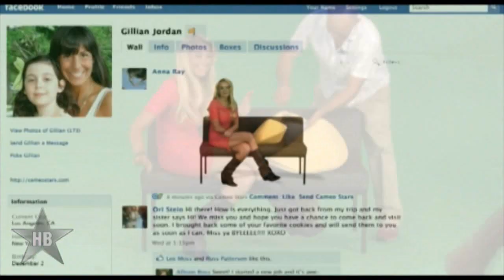Lindsay's Dumb Funny Act -- MUST WATCH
Troubled starlet Lindsay Lohan in one of her last photo shoots before she went to jail and rehab. The actress shot a string of web video commercials for Cameo Stars a week before heading to jail.